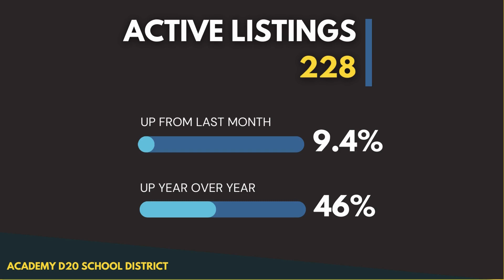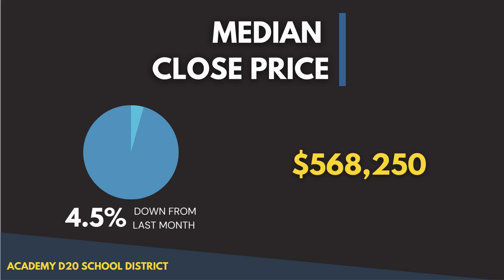Colorado Springs Real Estate Market Update February 2023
The Colorado Springs Housing Market is no longer what it was back in 2022. Sellers, working with a qualified and driven Realtor is so important now than ever! Buyers, what is in it for you?? It is a great time to purchase a home and start building that Equity.

Share some tips or comments if you have recently bought or sold a home in Colorado Springs!

0:00 Intro
0:52 Colorado Springs Metro Area Housing Market
1:34 Academy School District 20 Housing Market
2:27 Home Sellers
2:43 Home Buyers
3:04 Outro

=COMMENT= Share your opinions and ask questions! I am here as a resource for you.

A little bit about Christine Callender:

My family and I are Bronco fans during football season and love to snow ski during ski season. We live in the communities we serve, and have brought up four children through D20 schools. I enjoy sharing information about schools, churches, hikes, running groups, and craft breweries in Colorado Springs. I love real estate because I enjoy building relationships and being active in my community. My passion is helping buyers and sellers make excellent decisions and earn the most bang for their buck